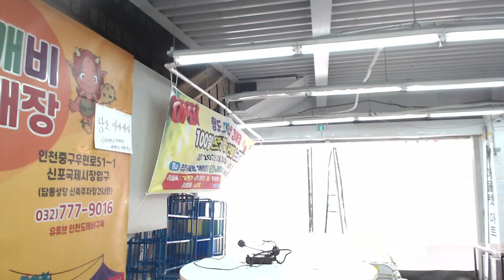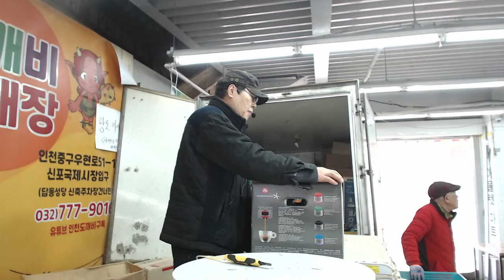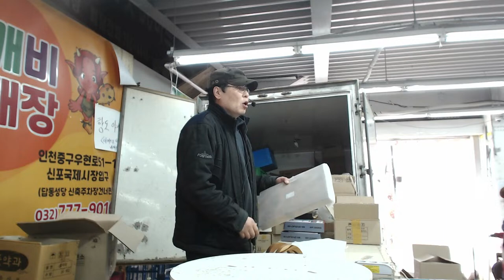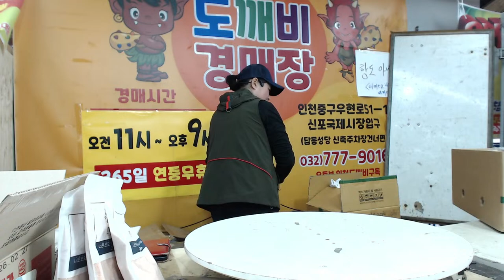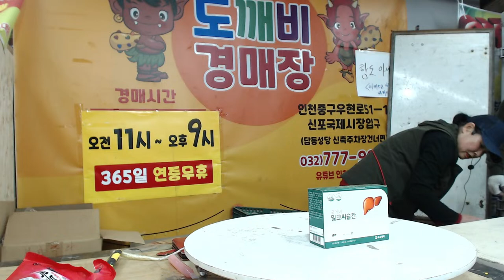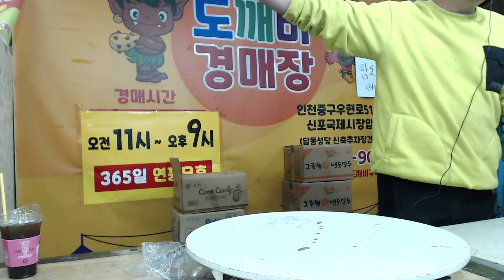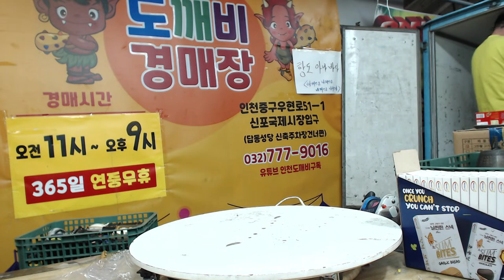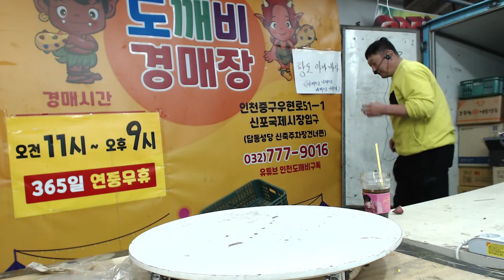인천도깨비경매장 중고만물경매🎡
전국도깨비경매장 실시간 현장경매 풀버전

인천도깨비경매장 주소 : 인천 중구 우현로 51-1 (신포국제시장 입구 옆)
경매일 매주 : 화, 수, 금, 토, 일 / 오전 11시부터~

영덕도깨비경매장 주소 : 경북 영덕군 남정면 동해대로 3763
경매일 : 매주 금,토,일 오전11시부터~

아산도깨비경매장 주소 : 충남 아산시 둔포면 충무로 1873
경매일 : 매주 화,수,목,금,토,일 오전11시부터~
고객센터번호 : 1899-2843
일반인참여가능, 일반인 물건 출품 가능

용인도깨비경매장 본점 주소 : 경기도 용인시 처인구 포곡읍 금어로 361 만물도깨비경매장
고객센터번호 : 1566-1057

멤버십안내및가입링크:

 ? 만물도깨비 멤버십 회원서비스 안내